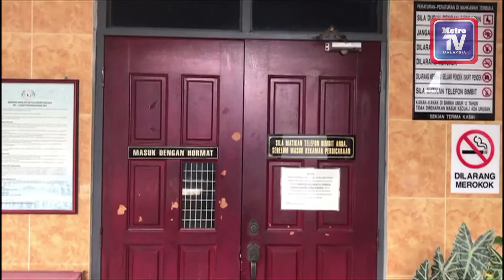Bekas polis seludup pendatang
Seorang bekas anggota polis dijatuhi hukuman penjara tiga tahun atas kesalahan menyeludup tiga pendatang warga Vietnam, pada Disember 2014.